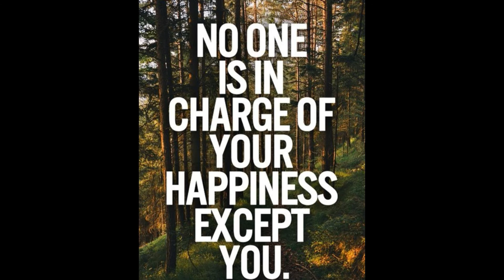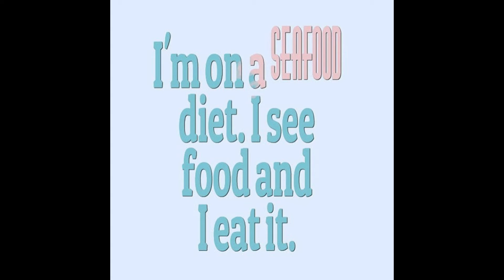Crazy Before And After Weight Loss Pictures 2018 #16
if you want to transform your body from fat to fit then (Click Here)

Today i'm Going to share Some Crazy Before And After Weight Loss Pictures 2018 part 16

★★★Well reviewed supplements that aid in weight loss★★★

(i)Apple Cider Vinegar ➡️
(ii)Garcinia Cambogia Extract ➡️
(iii)CLA(Conjugated Linoleic acid) ➡️
(iv)Zero Tea 14 Day Detox Tea ➡️

Crazy weight loss transformation fit before and after weight loss compilation